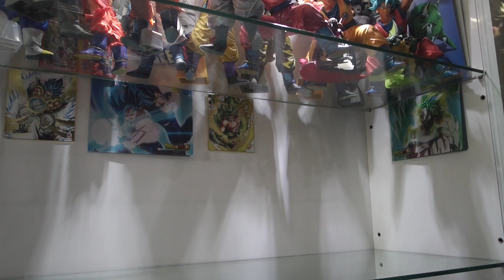38. Re-arranging and Cleaning my Broly & Gogeta Display - Bem's Figures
Arranging until my fingers were cut by the glass.
排模型排到被玻璃割到手指。。。